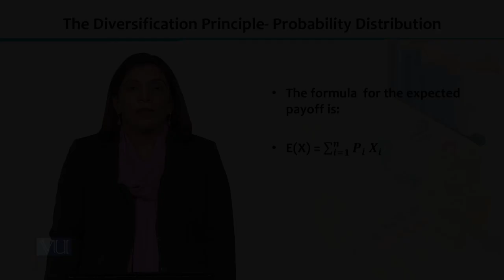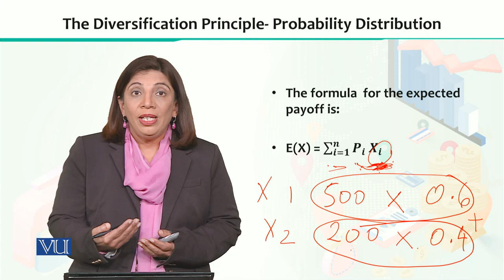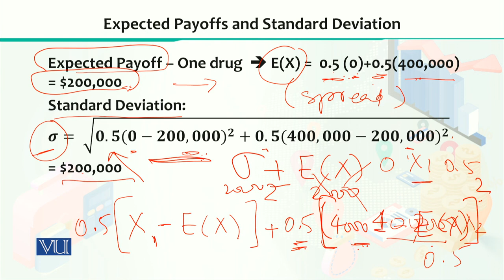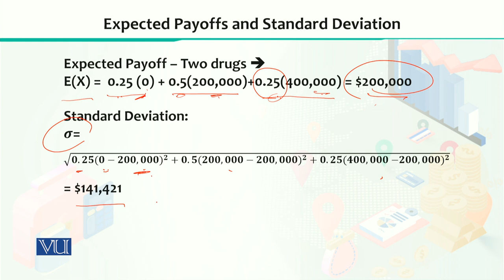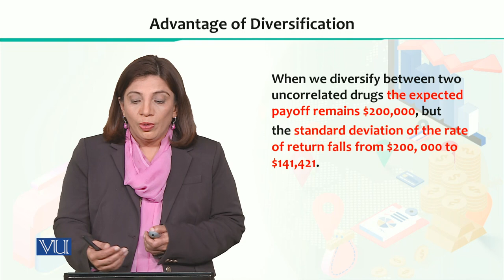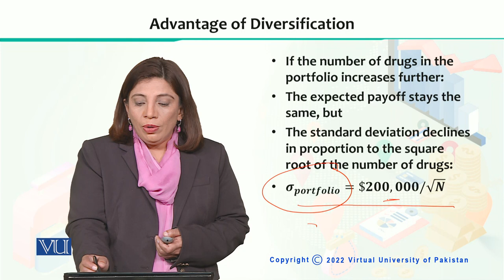Financial Economics | ECO605_Topic147